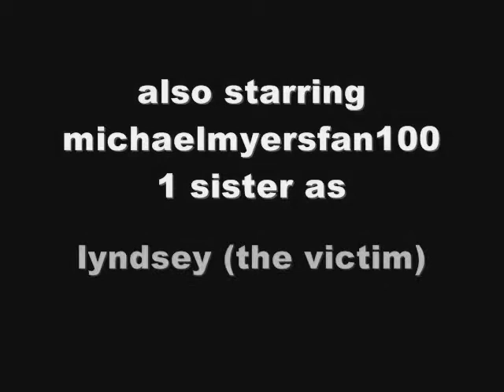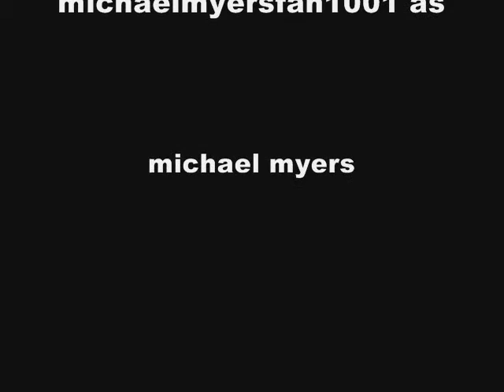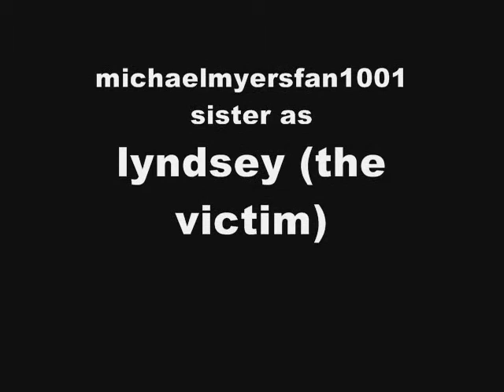halloween short movie 5 :the return of michael myers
finally finished my 5th movie would not say my best i think my best 1 was the 4th but watever this 1 is kinda cool so the story in this is in the 4th short movie film michael got shot and he fought he was dead but in the 4th one everyone knows that michael can't die and that he is still alive and in this one the twin brother of the boy who got killed in my very first movie comes to see the girl which was in the 4th film and says that michael is alive it took quiet a while for her to believe but that still wont stop the pure evil that lie's behing michael's eyes!